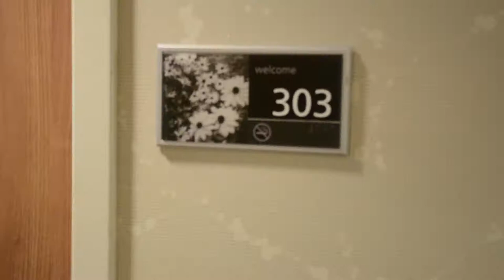Michael Andre and Edith Thomas